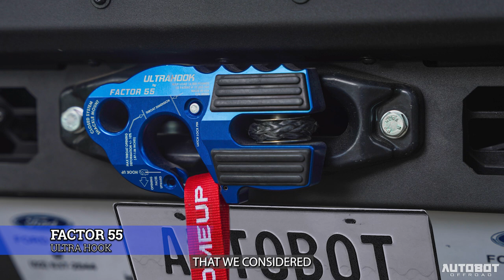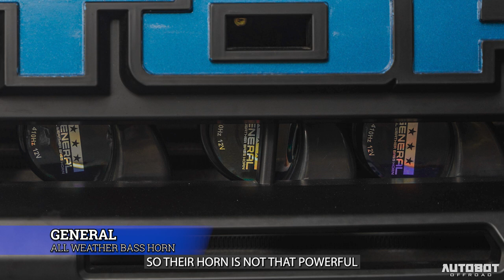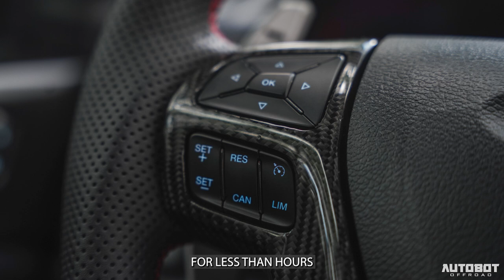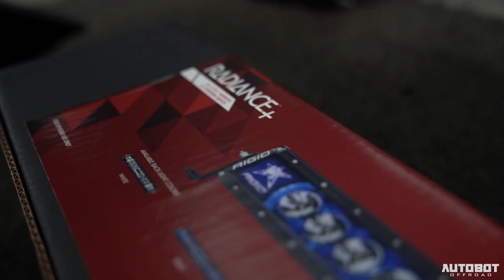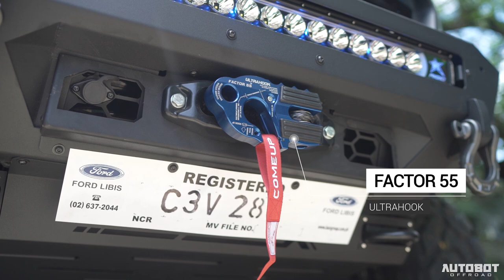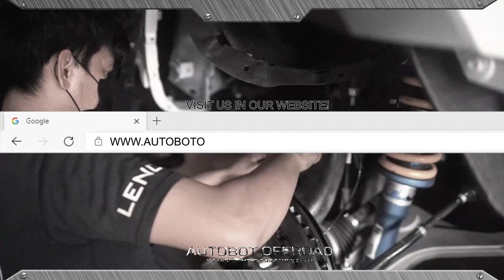RAPTOR AUTOBOT SUPER BUILT - PROJECT COBALT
We’re no stranger to brand new and freshly released vehicles from dealers and will head straight directly at our HQ. This is beginning to be a new norm for us, for we want to extend our services to our clients and we are honored to be trusted with their brand new rigs.

Just like its name, Project Cobalt has a magnetic energy that you can’t simply resist. From its one-of-a-kind appealing wheels to its bewitching rollbar, this project build is really spectacular to look at.

But don’t think that this monstrosity is all about looks, wait ‘til you see it flex and grind on trail and offroad, you’ll surely be convinced to get one for yourself.

Autobot Autoworks 🚜🚜
65 Road 20 Project 8 Q.C